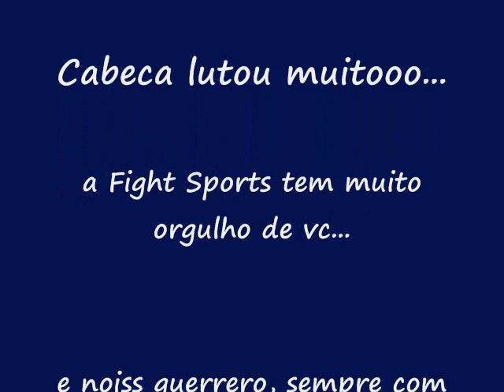Juan Cabeca Fight Sports vs Guilherme (Lotus)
Cabeca lutando muitooo...hehe